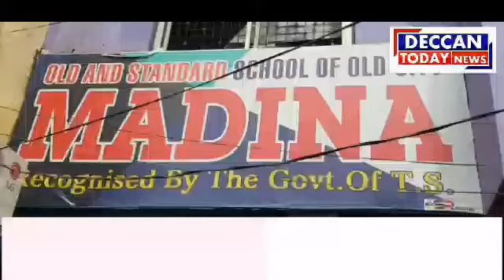Madina Mission High School mai aj World Heart Day ke mouqe per Free Medical Camp Care Hospitals aur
Madina Mission High School mai aj World Heart Day ke mouqe per Free Medical Camp Care Hospitals aur Afaq Clinics ki Janib Se Munaqid kiya gaya.
Is Camp ahtemam MK EDUCATIONAL SOCIETY ki janib se kiya Gaya